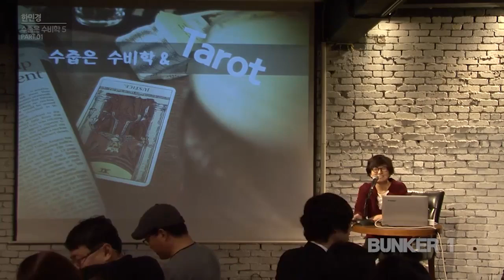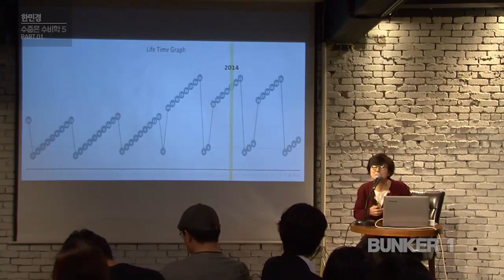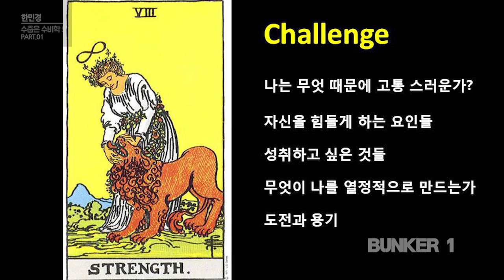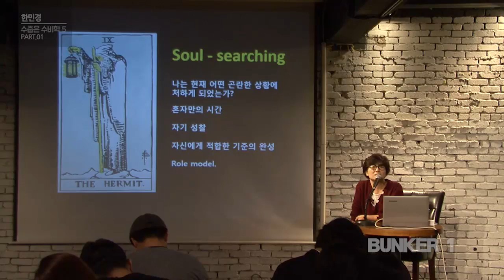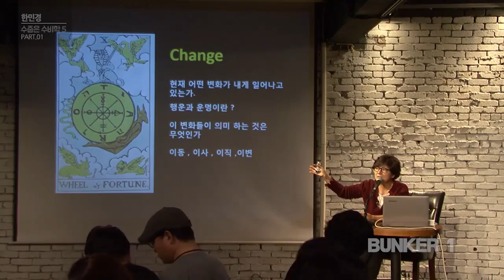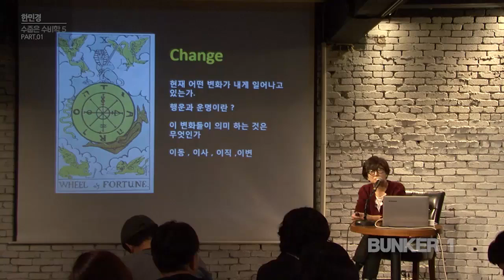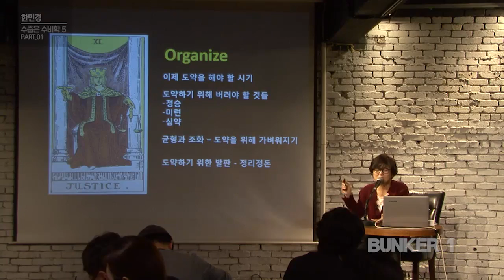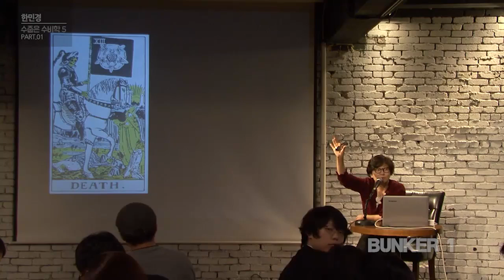[벙커1특강] 한민경- 연희동 한선생의 타로 특강: 수줍은 수비(數秘)학 17